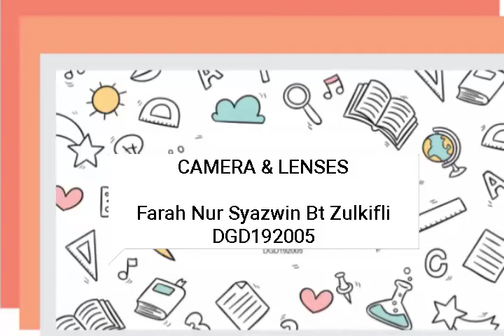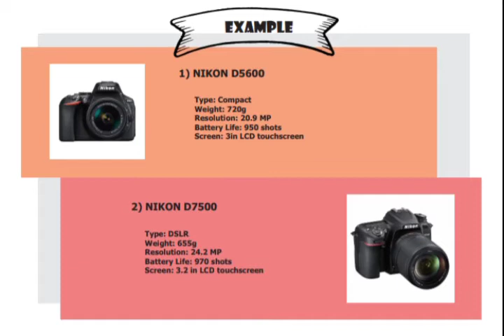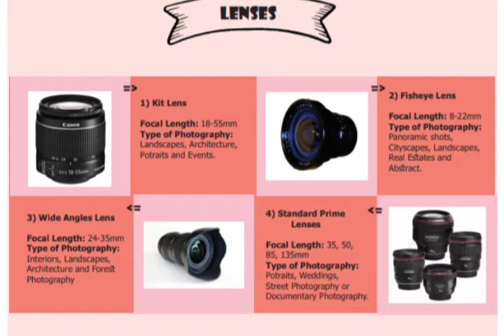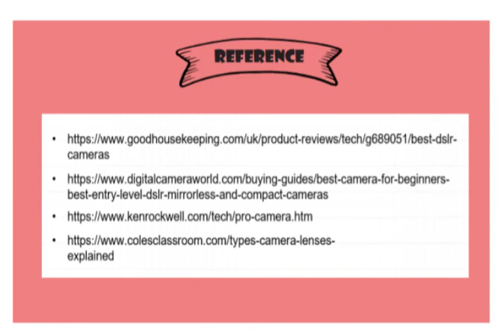3 Level of Camera & 11 Types of Lenses